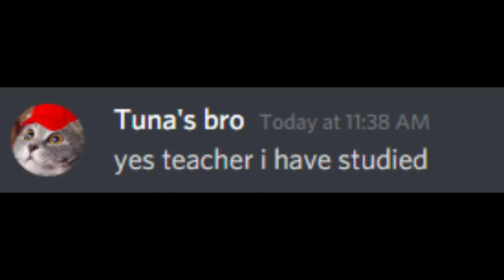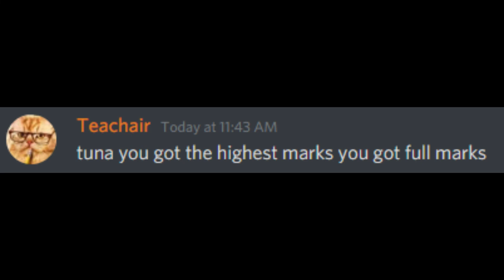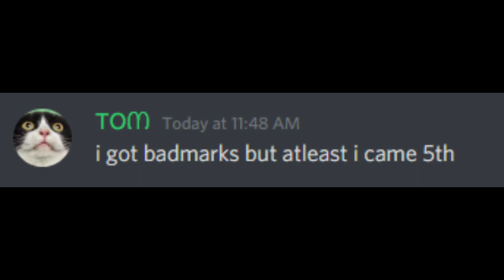When You Top In Your Online Exam...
When You Top In Your Online Exam...,It was Funny.
This is when you top in exam be like or when you top in your kahoot online exam.

(i know you are not going to click on it because you will get rickrolled but whatever)

that was the Funniest Discord messages
cmon not the Funniest but still a Funny video.

Discord,Minecraft,memes,Kahoot,Tuna